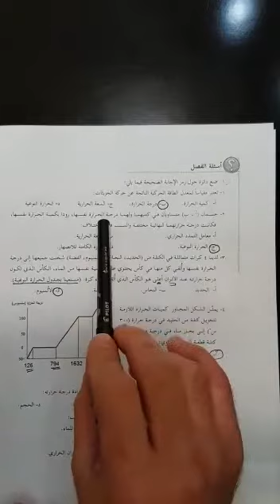13 April 2020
Video from Saud Ghanem